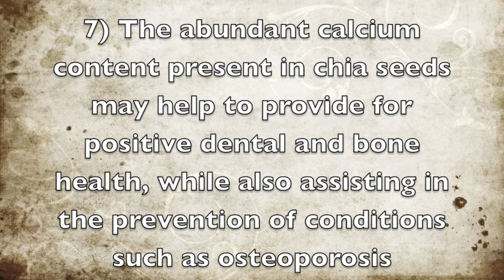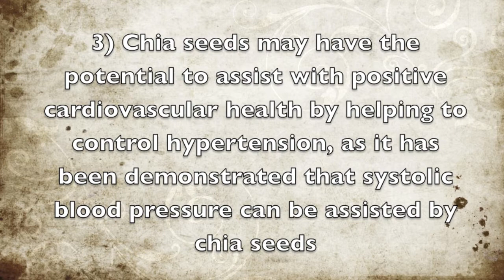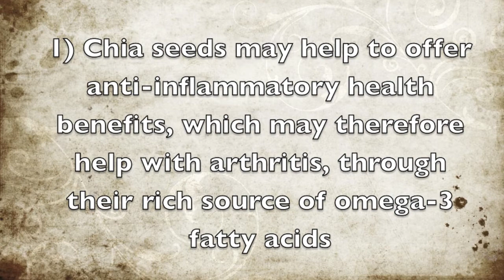7 Chia Seeds Health Benefits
Here are 7 health benefits that may be found in chia seeds.